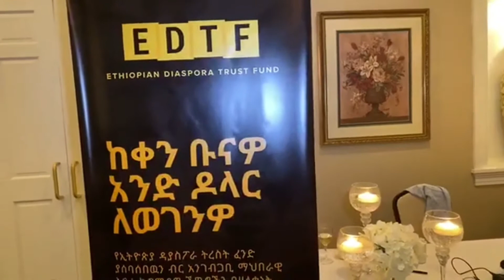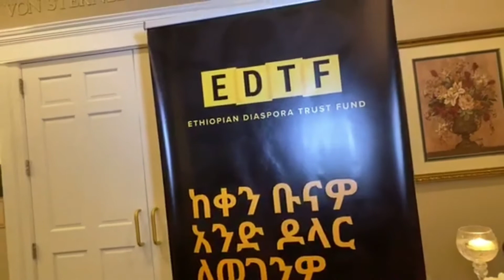የድያስፖራ ትረስት ፈንድ አባላት ምን ይላሉ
ሰብስክራይብ ያድርጉ